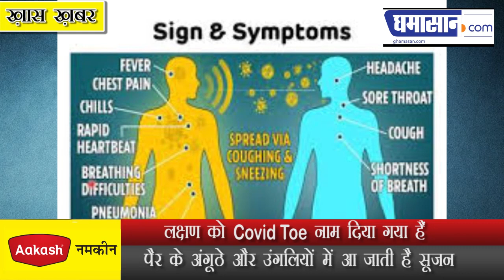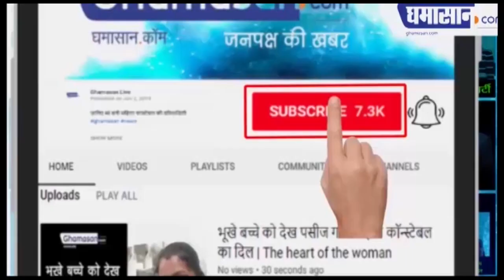Fact Check : सामने आया Coronavirus का नया लक्षण Covid Toe,पैरों पर हो रहा असर | Covid19 New Symptoms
Symptoms को Covid Toe नाम दिया गया हैं
पैर के अंगूठे और उंगलियों में आ जाती है सूजन
कही आपके पैरों में तो नहीं हैं, Coronavirus का New Symptoms